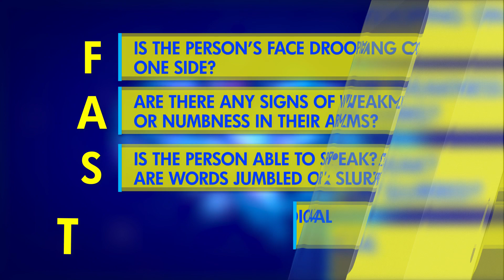Know the Signs - Stroke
Make sure you know the signs of a stroke.